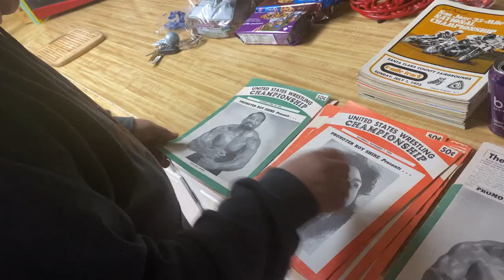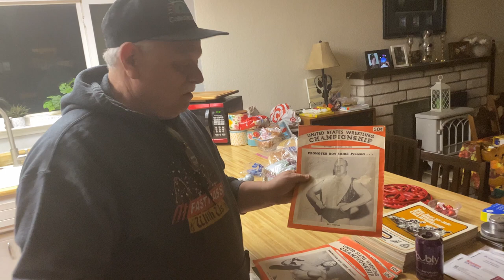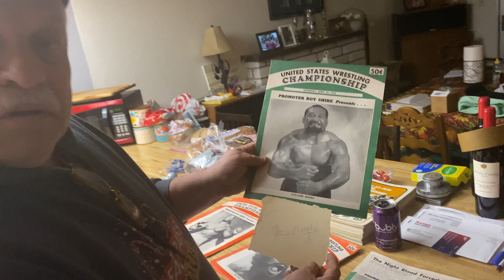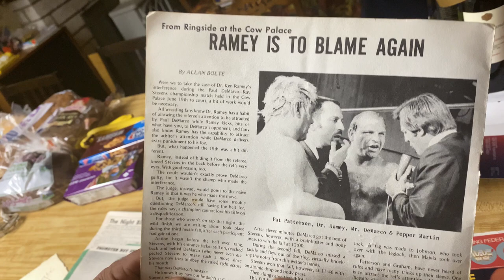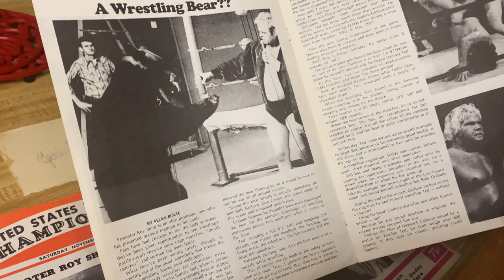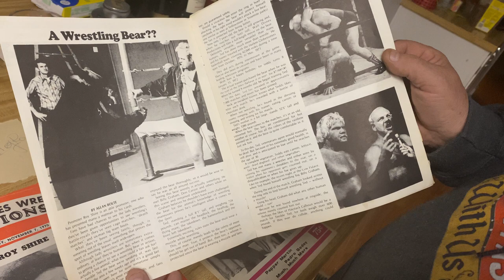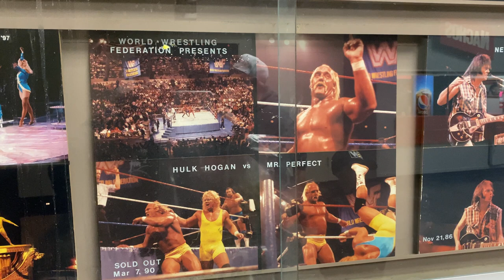AEW Wrestling at the Cow Palace in San Francisco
Join us on our adventure as we visit the Cow Palace in San Francisco for AEW Dynamite. My Dad talks about how long our family has been attending wrestling events at the Cow Palace and how it goes back for 5 generations.